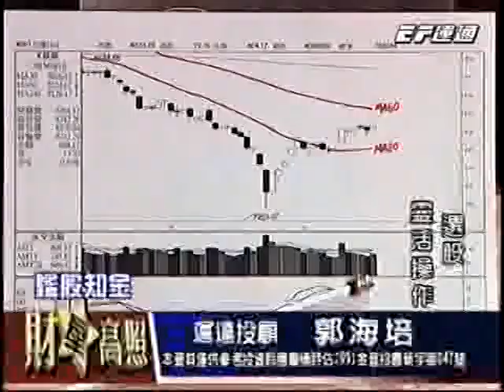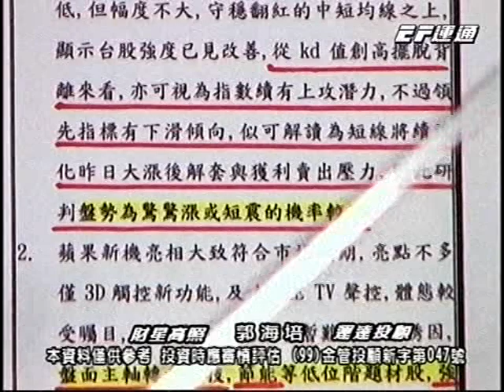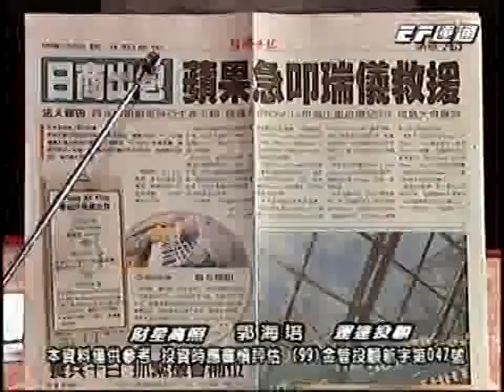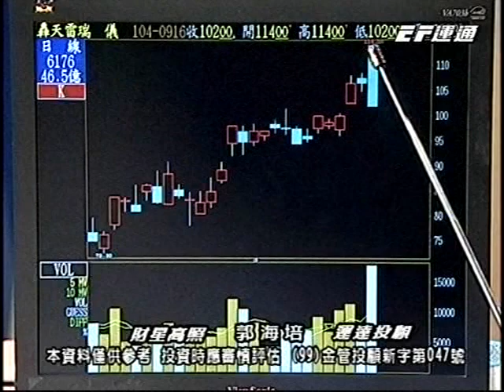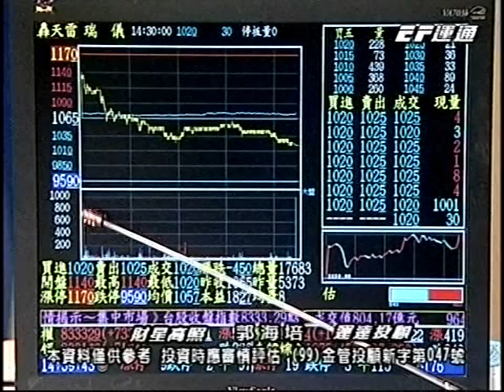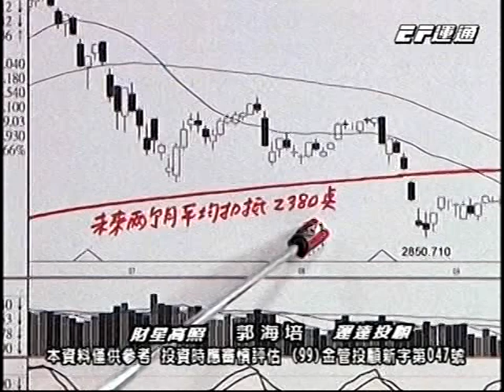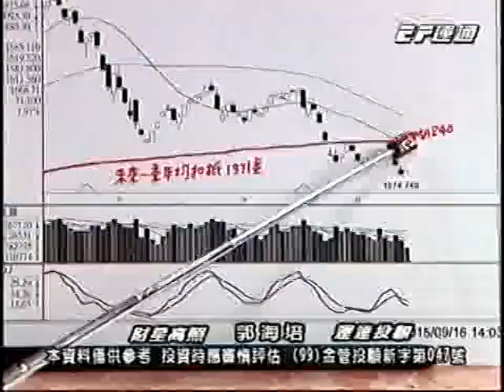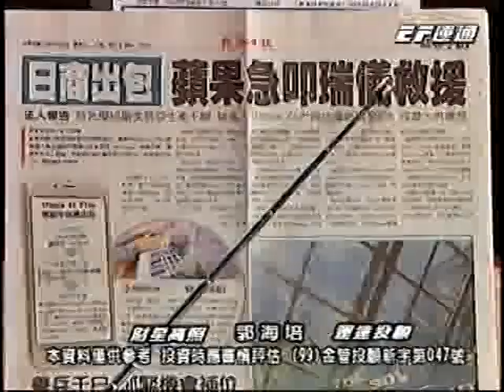20150916 1630 郭海培 財星高照